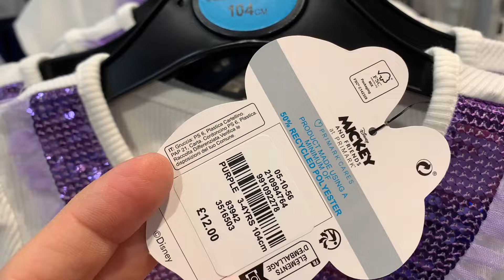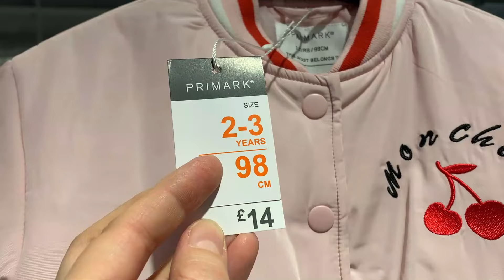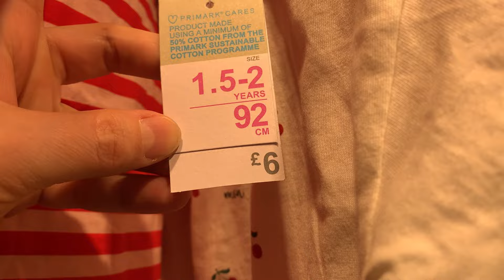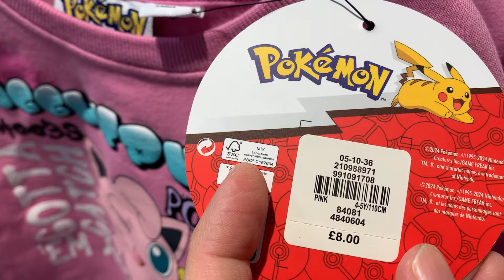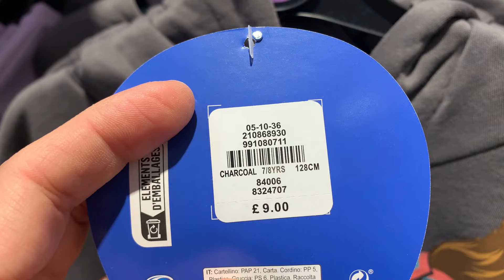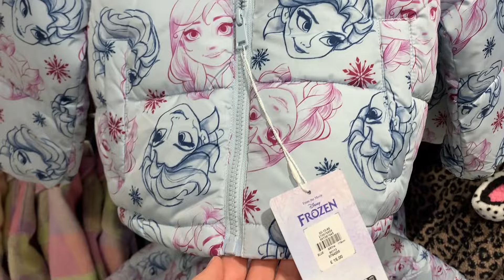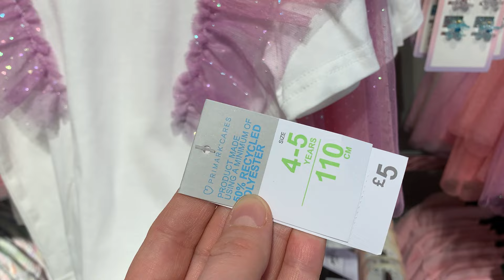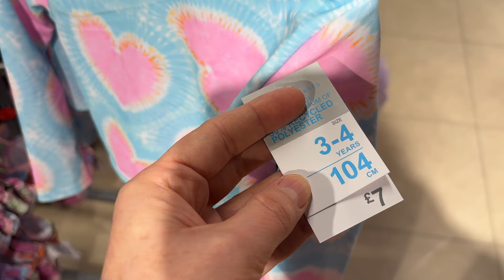PRIMARK GIRLS, 1½ TILL 8 YEARS NEW COLLECTION ^ April 2024